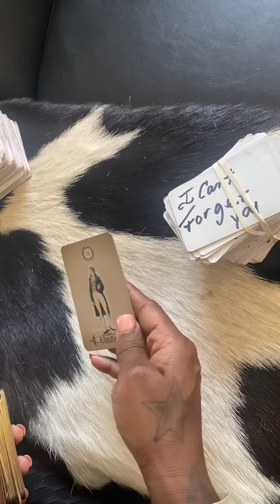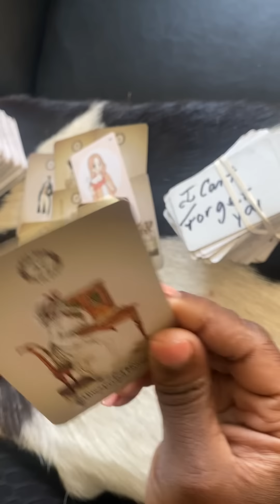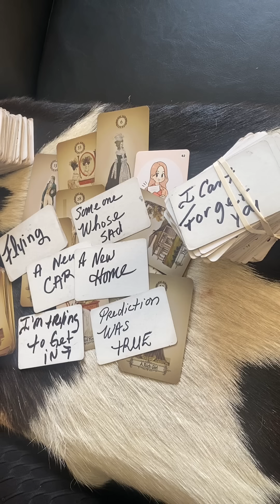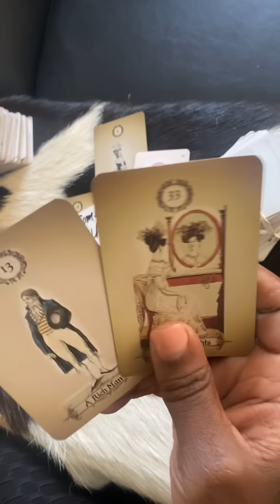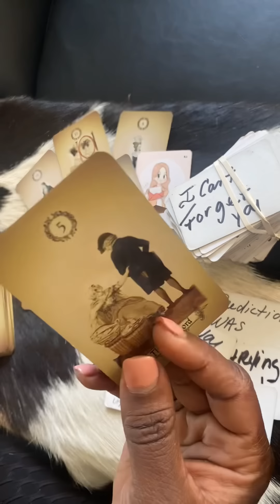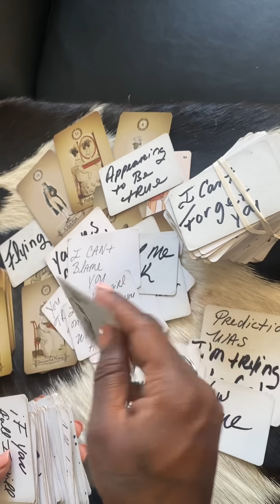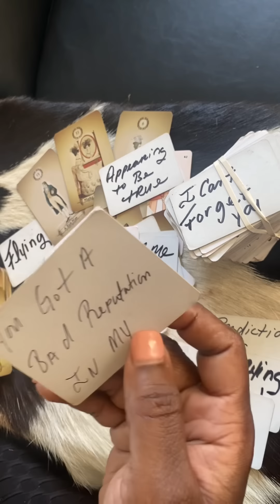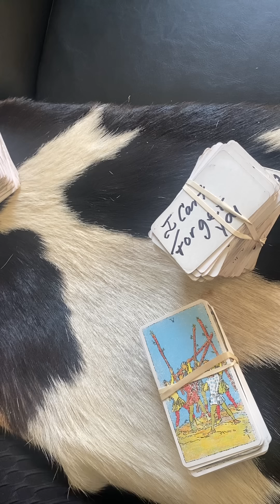A RICH PERSON TRYING TO GIVE YOU SOME GOOD NEWS LOOKING FOR YOU IN EVERYBODY & IN YOUR DREAMS ❤️2023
General message
$missqueenpents
$missqueenpents
For personal reading information thanks have a blessed day ❤️🙏